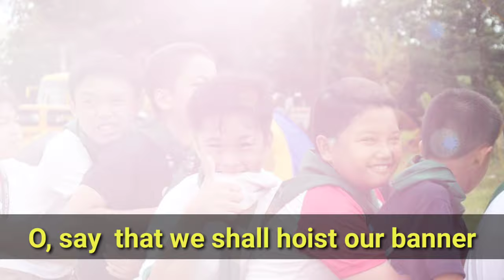SPC HYMN - SPC-BEd Ulas Campus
SPC- BEd Ulas Campus